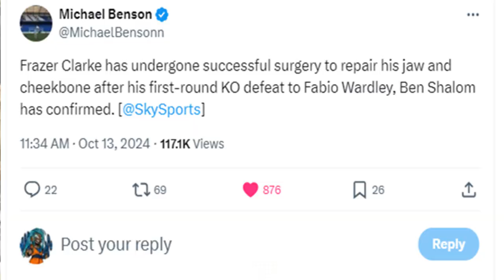ARTUR BETERBIEV BEAT DMITRY BIVOL, BUT DID ROBBERY RUIN THE BEST FIGHT OF THE DECADE?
Artur Beterbiev beat Dmitry Bivol by a controversial majority decision for the undisputed light heavyweight title. Was Bivol robbed or was it just another close fight? Doc discusses.